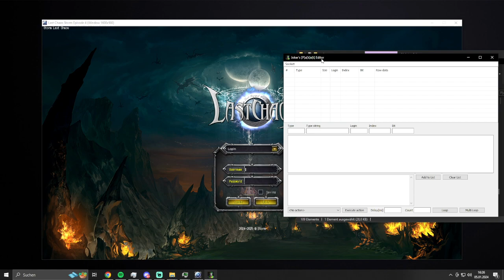Storm Last Chaos Anticheat Bypass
Just suspend the thread I show in the video and you're free to do whatever you want :)